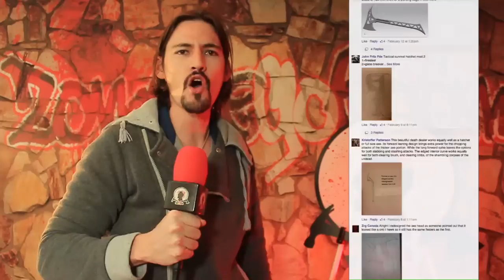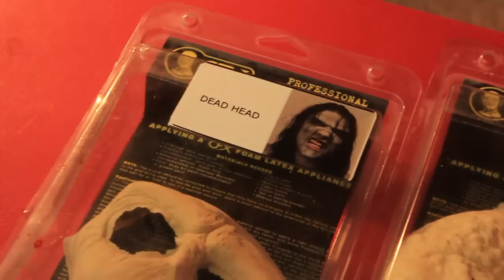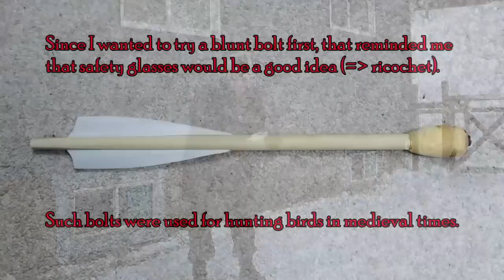Medieval Crossbow Zombie SLAUGHTER! AXE WINNERS! Zombie MASKS! | Zombie Survivor Show Ep 6